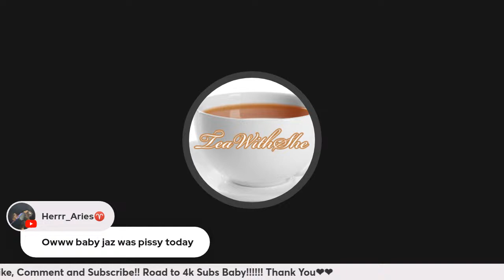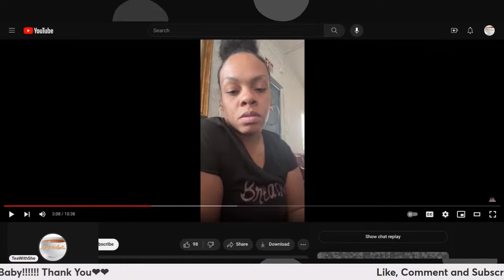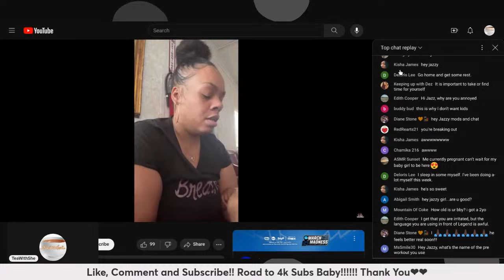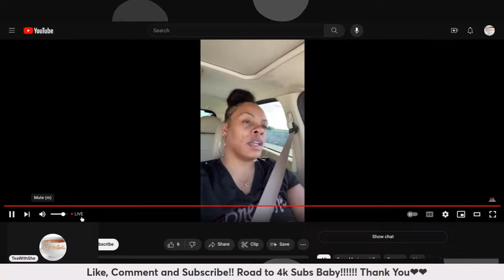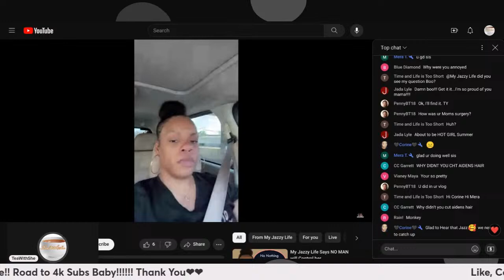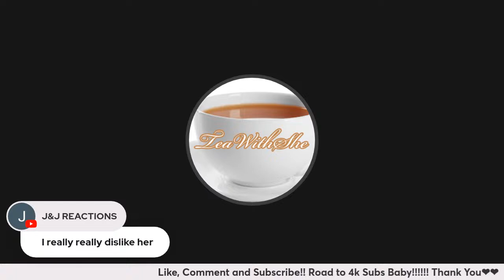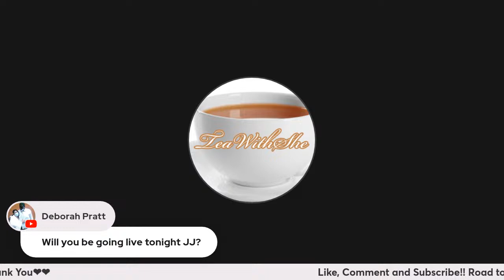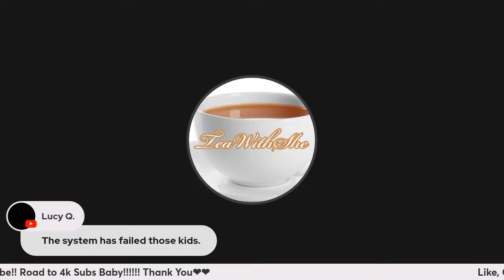My Jazzy Life Says NO MAN will Control her